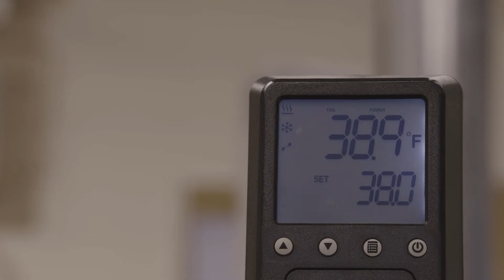Gevo - Net Zero 1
Gevo announced the concept of Net Zero Projects in early 2021, and the first of these projects is expected to build a plant to produce energy-dense liquid hydrocarbons using renewable energy and Gevo’s proprietary technology. Gevo has optioned the right to purchase approximately 240 acres of land near Lake Preston, South Dakota, where it is currently developing its Net-Zero 1 Project. This site is attractive because of its abundant sustainable corn supply, high-protein feed demand, rail transportation, and renewable energy potential. We expect to complete front-end engineering work for Net-Zero 1 by year end of 2021.